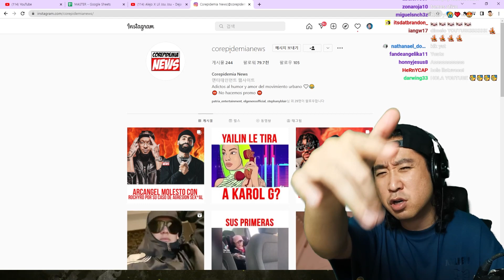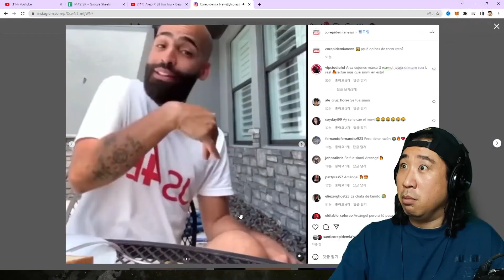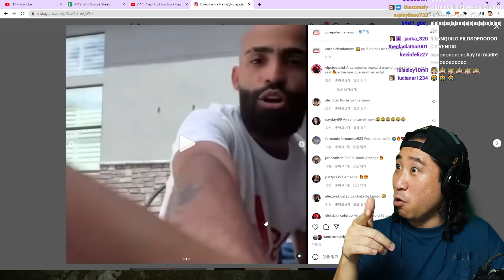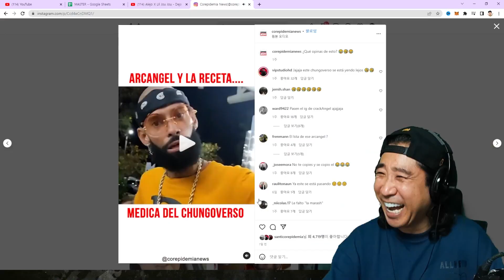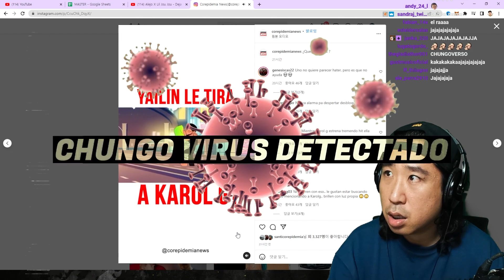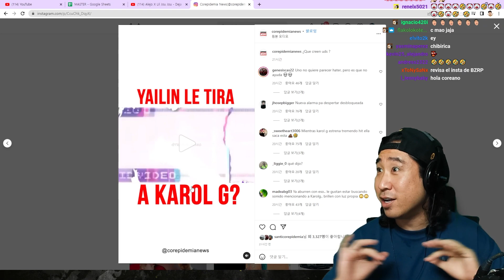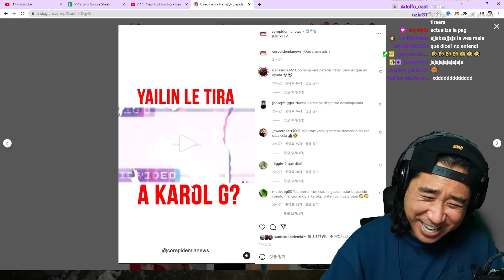ARCANGEL LE TIRA A ROCHY RD 😱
🎥 Corepidemia News 👈 sigan la página del momento en Instagram para más diversión